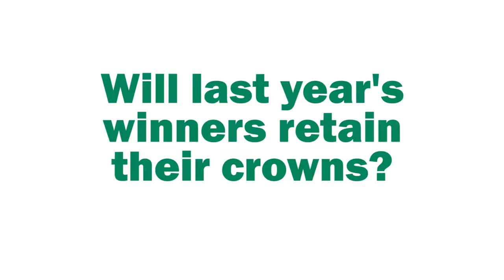Who will be the World Orienteering Champions 2017?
Made by Katherine Bett